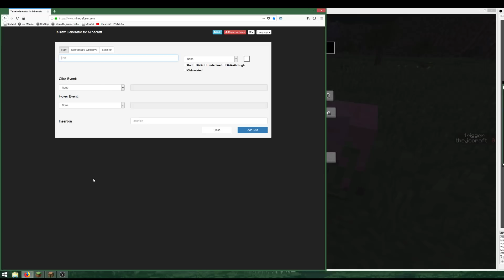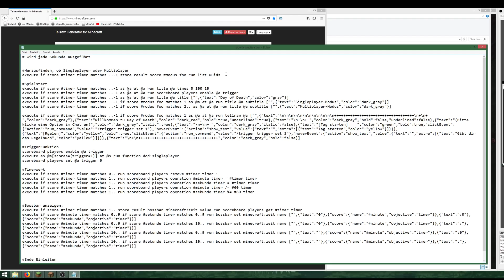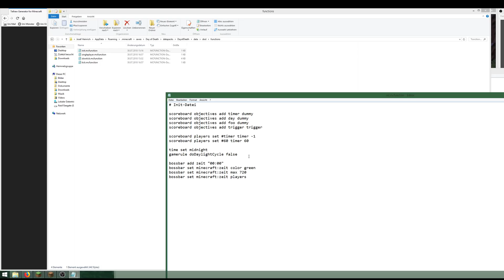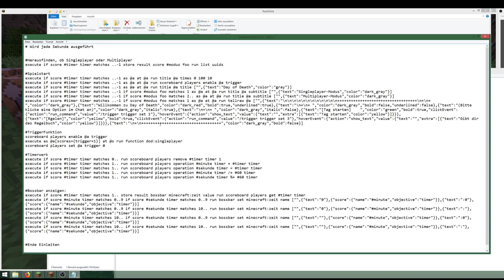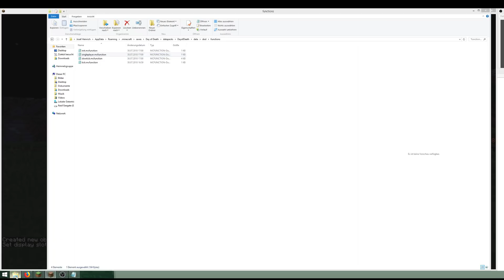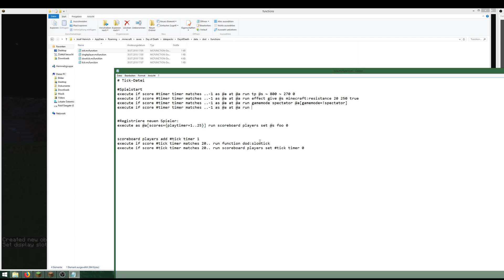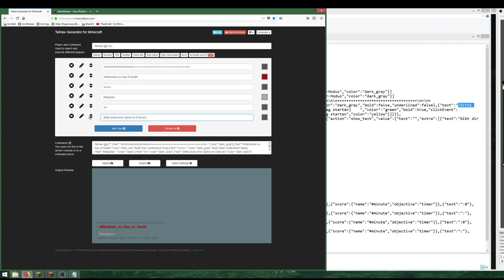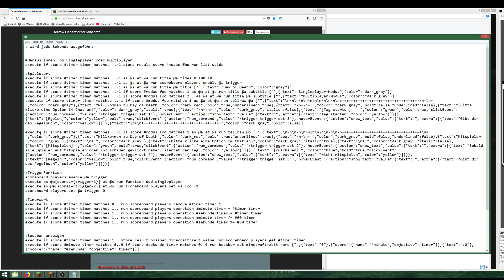⌨🌄💀 Day of Death Script - Folge 8: Multiplayer Spielerauswahl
🌄💀 Day of Death 💀🌄

Info:

Bei diesem Spielmodus gibt es alle 12 Minuten den besonderen Twist: Du erlebst nicht mehr die Nacht und fliegst aus der Welt. Vom Sonnenaufgang an hast du jeden Tag genau 12 Minuten Zeit, bis die Sonne untergeht und du alle Items verlierst und bei deinem letzten Spawnpunkt respawnst. Dieses Spiel eignet sich für YouTube-LPs sehr gut, da es quasi für jedes Video (=1 Tag DoD) eine Begrenzung von 12 Minuten gibt. Viel Spaß!!

Let's create DoD-Folgen

  Wenn du coole neue Videos, sowie
  Livestreams und wichtige Ankündigungen
  nicht verpassen möchtest, gibt es eine ganz

💡 Mehr Redstone Projekte
  Dir gefallen meine Redstone Projekte?
  Gute Nachricht: Es gibt mehr davon!

✅ Video-Empfehlung
  Ich empfehle unbedingt folgende
  Videos gesehen zu haben:

💾 Download meiner Welten
  Alle meine Welten gibt es auf meiner
  Webseite zum Download angeboten.

  Wenn du meine Welten benutzen möchtest,
  bitte ich, dich an meine „Regeln“ zu halten:

💻 Setup
  Dich interessiert es, welche Hardware ich nutze?
  Dann findest du auf dieser Webseite
  alle Informationen dazu: